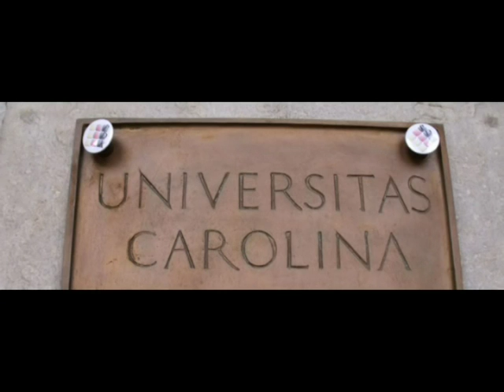1- Meine mühelose Lerntechnik. MUDr.Robert Kovarik- Die Quintessenz meines Berufslebens.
Mit dieser zweiteiligen Einführung beginnt eine Reihe von meinen wissenschaftlichen Präsentationen  aus dem Fachbereich der Balneologie (Hydrotherapie, Wärmeregulation und Wärmebehandlung, Kältebehandlung, Moorbehandlung, Kohlensäurebehandlung, subkutane CO2-Gasinsufflationen, balneologische Strategien, begleitende Psychotherapie- regulative Musiktherapie als emotionale Katharsis), der Gynäkobalneologie (Biokybernetik der reproduktiven Regulation, neuroendokrinologische Fazilitätstherapie, vaginale Moortamponaden, gynäkologische Vibrationstherapie, Sexologische Balneotherapie, Indikationen) u.a.